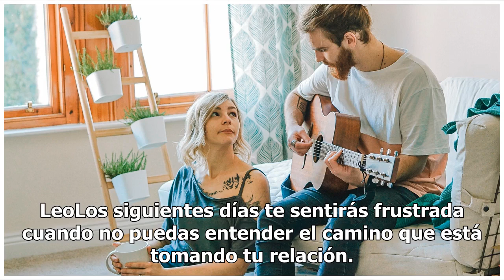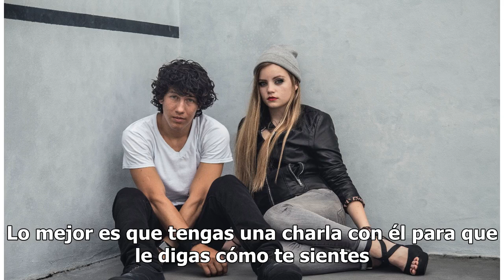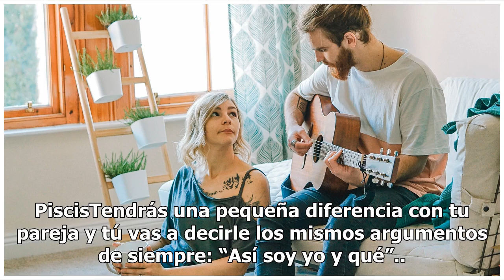Los signos del zodiaco que tendrán discusiones con su pareja esta semana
Discusión de pareja | Foto: Unsplash ¿Cuántas veces has escuchado que eres una dramática? A la mayoría de las mujeres nos encanta hacer un poco de drama cuando las cosas lo ameritan, porque ¿a quién le gusta esperar, que no nos contesten el celular o descubrir que nos han dicho una mentira. Y aunque...